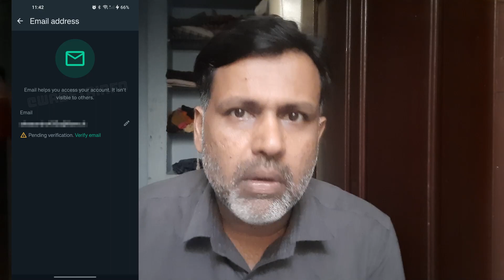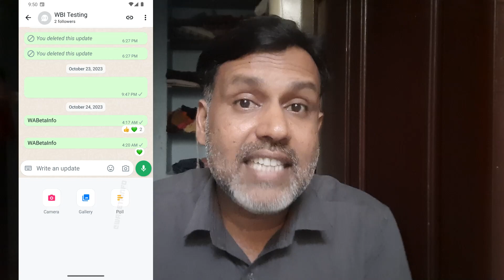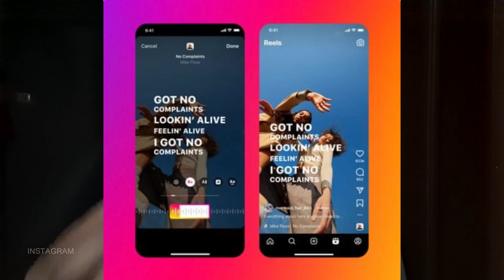😍5 Amazing New Hidden Features on Mobile in Tamil 2023👏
WhatsApp Brings New Polls on WhatsApp Channels

Gboard brings hidden scan tools on android phone

Google Messages ask feedback those who use Beta version

Instagram now add lyrics on reels video